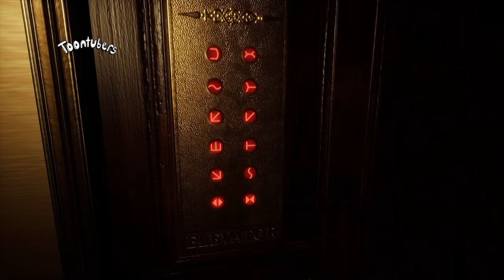¡El Mono Recepcionista me persigue! | Toontubers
No tiene alma, no tiene corazón.